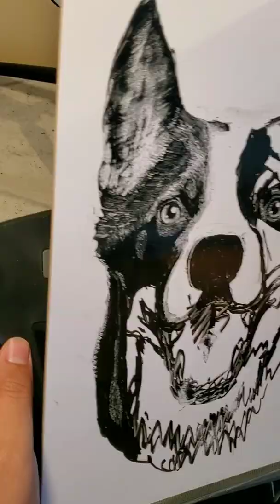"Kylo" Pet Portrait, Dry Erase Marker Art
I like to draw animals with dry erase marker, I don't have art school experience but I've always had a love of art and animals. I've only been drawing for two year but this is a Hyperlapse of a commission on my first year of taking orders.

If you're wondering where or how I learned how to do this, the simple answer is, boredom working at a call center with nothing but a dry erase board to entertain me inbetween calls. Amazing what boredom can do.